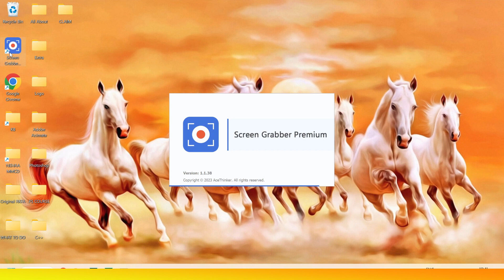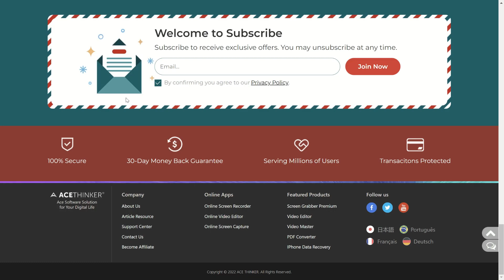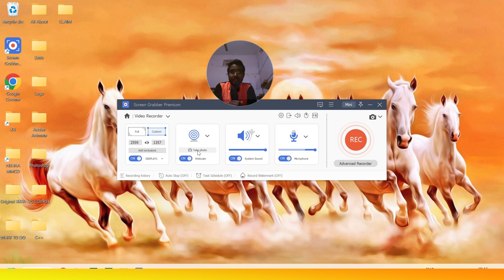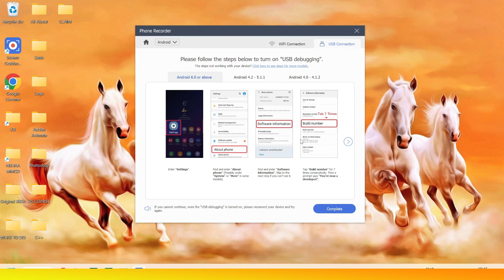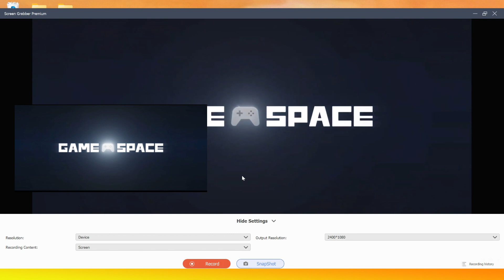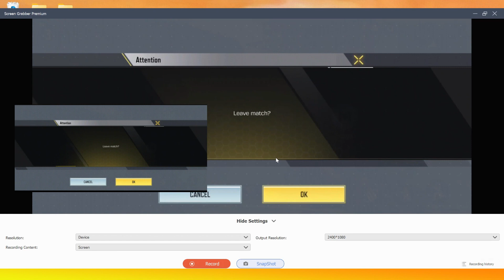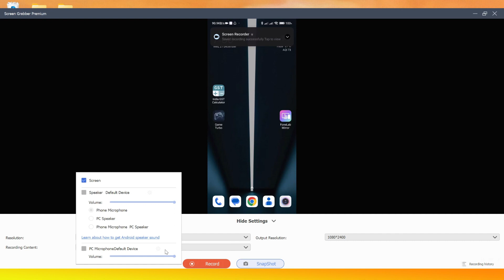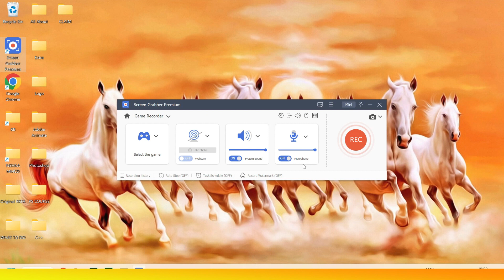Which is the safest Screen Recorder app ? | Acethinker Screen Grabber Premium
Record Screen like a Pro with Acethinker Screen Grabber Premium.

About:
AceThinker Screen Grabber Premium is a professional video recorder that can record any on-screen activities on your computer desktop. No matter it's a streaming video, gameplay, video chat, business demo, webinar, podcast, etc., you can capture any moment the way you prefer!

Record Online Video: Record live streaming videos from all popular video hosting websites and capture online lectures for offline viewing.
Capture Gameplay: Record your gameplay video on PC and share it with friends and other gamers on YouTube, Twitch, Facebook, etc.
Create Video Tutorial: Make a video lecture by recording from a computer desktop with customized texts, arrows, etc. for sharing anywhere.
Record Webcam: Capture webcam video to create a presentation or capture the live video chat from Skype, Google Hangout, and more.

About Us:
Hey Guys,